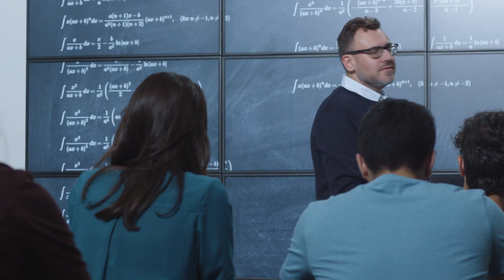Digital Interactions - Built Around Us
At Conduent, we build digital interactions that reflect the technology diversity of generations, that are consistent across all channels, that get smarter from one to the next, and that prove we're listening.